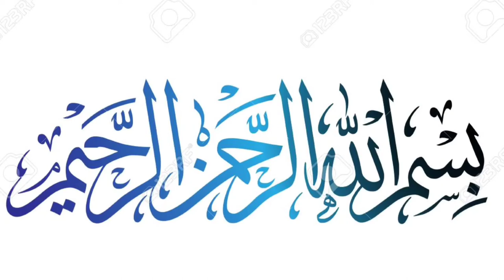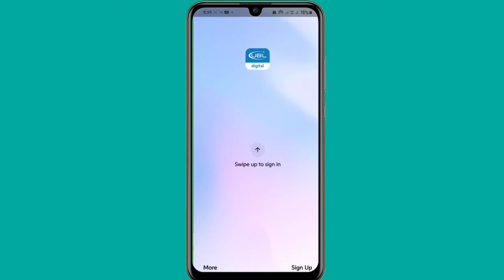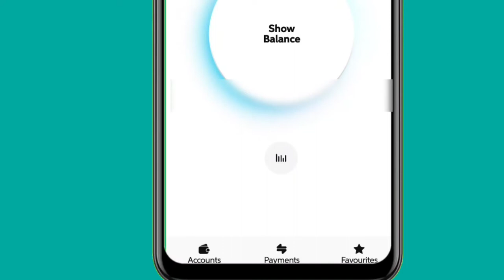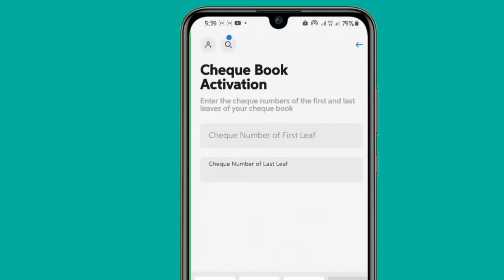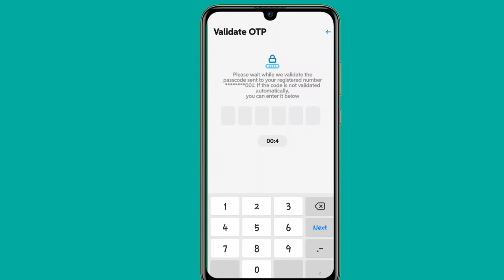How To Active UBL Account Checkbook Online | UBL Ka Checkbook Online Active Karne Ka Tareeka